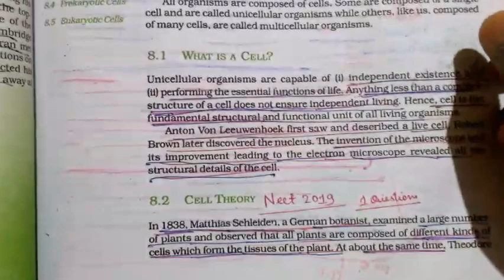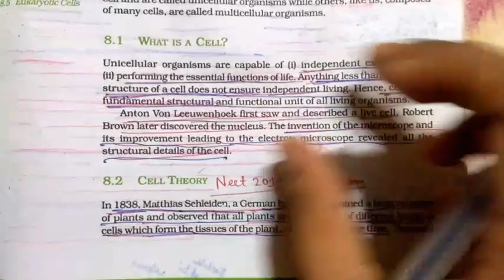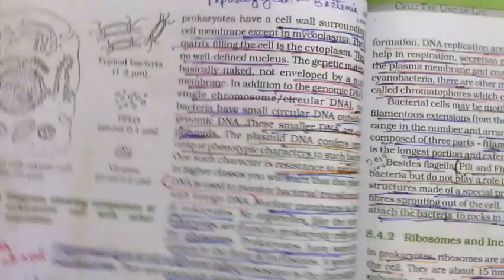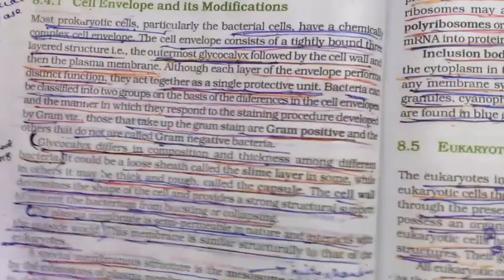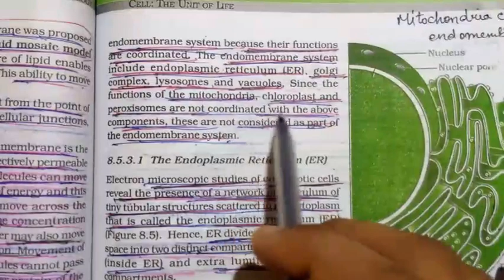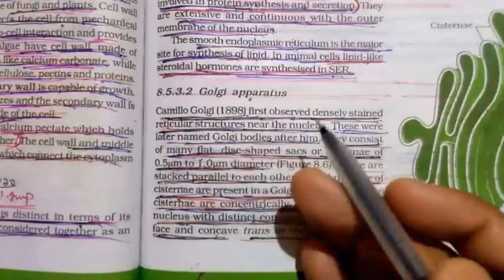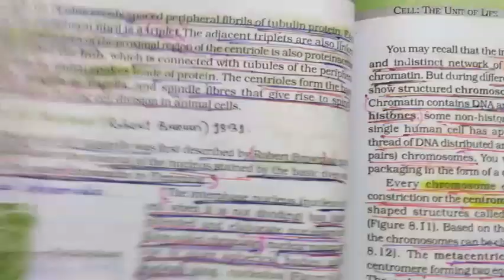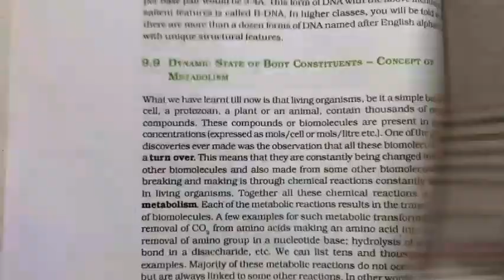CELL : THE UNIT OF LIFE || EXPECTED POINTS IN NEET OR AIIMS 2020 || PDF FORM NOTES AND QUESTIONS